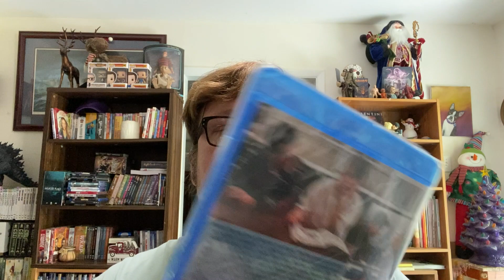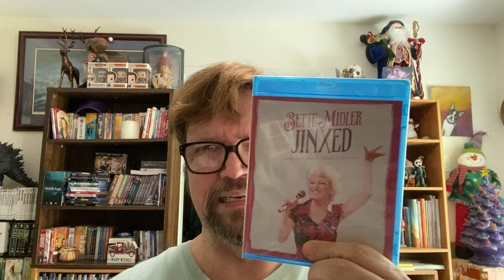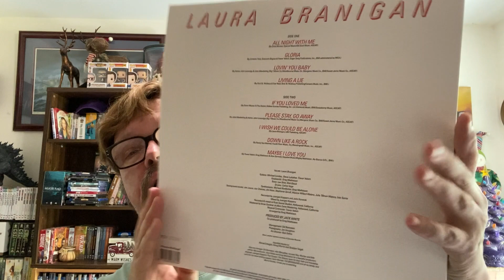GRUV Haul and a Surpise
GRUV had a sale.